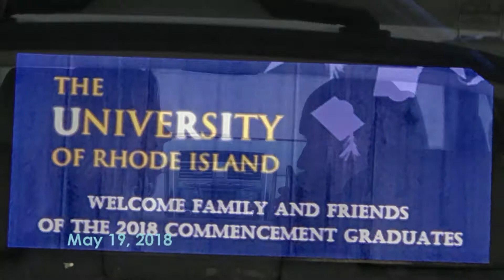Katie URI Graduation